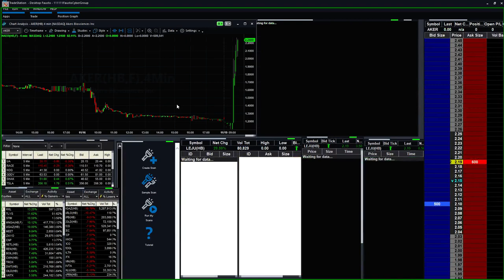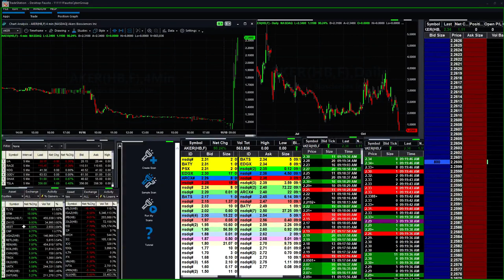Fausto's Pre-Market Watch List 11/19/18: $AKER up 107%